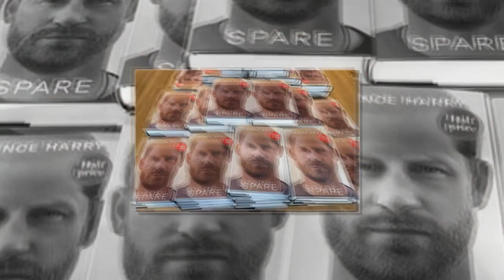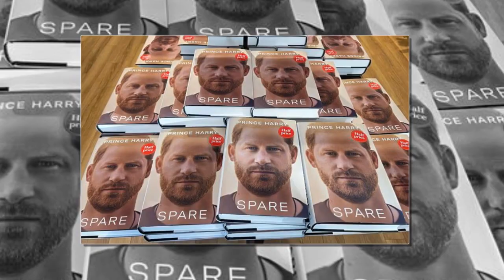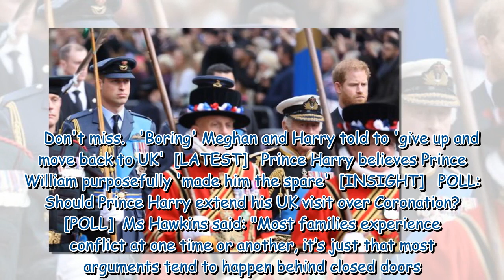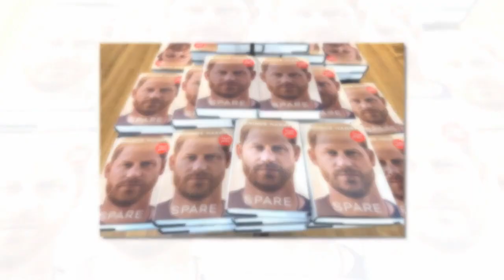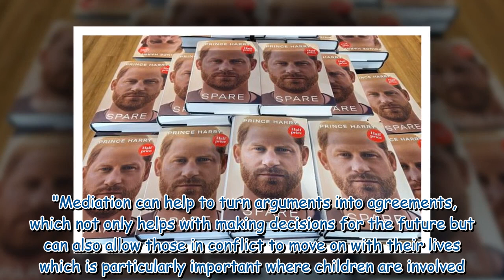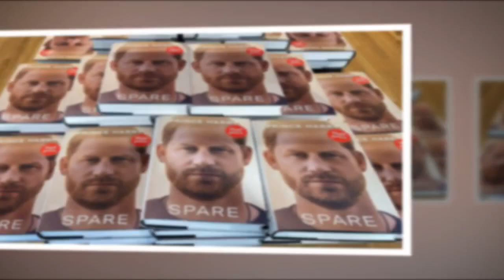Coronation will 'act as pressure cooker' for Harry's feud with Firm